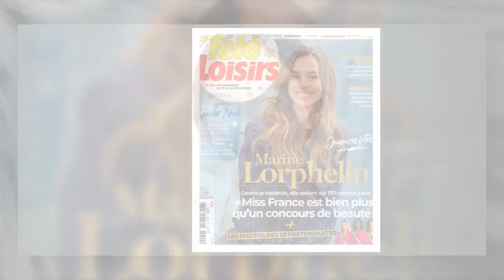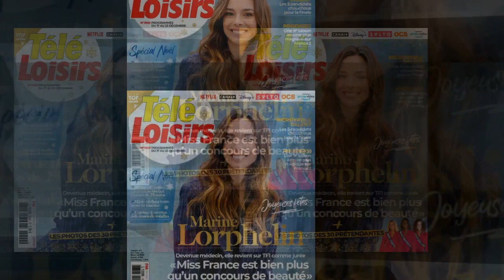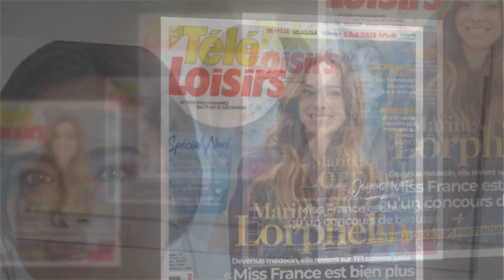"À la limite du harcèlement sexuel" : Marine Lorphelin se confie sur les remarques "sexistes" qu'ell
"À la limite du harcèlement sexuel" : Marine Lorphelin se confie sur les remarques "sexistes" qu'elle a reçues après Miss France